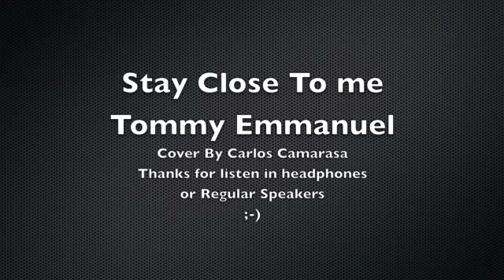Stay close to Me Tommy Emmanuel .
Use Headphones or Regular Speakers,Thank you. Stay Close To me Tommy Emmanuel Cover by Carlos Camarasa with Zoom Q3HD near the beach ;-)

Use Cascos o altavoces normales ,Gracias,Stay CLose to me de Tommy Emmanuel Version de Carlos Camarasa con un Zoom Q3HD cerca de la playa ;-)

 Preciosa cancion que tommy emmanuel compuso y toco delante de un amigo que necesitaba que le calmaran un poco al alma .

 Beautiful song Tommy Emmanuel wrote and played in front of a friend Who Needs some peace for the soul.